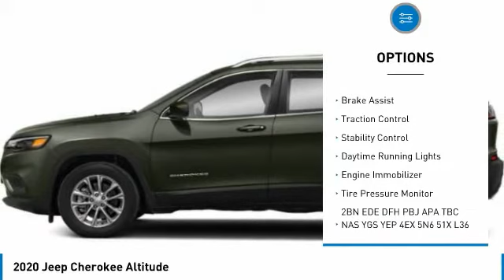2020 Jeep Cherokee Austin LD568497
2020 Jeep Cherokee Altitude

Pick up this Hydro Blue Pearlcoat 2020 Jeep Cherokee, available today at Mac Haik Dodge Chrysler Jeep. This could be the one you've been searching for.